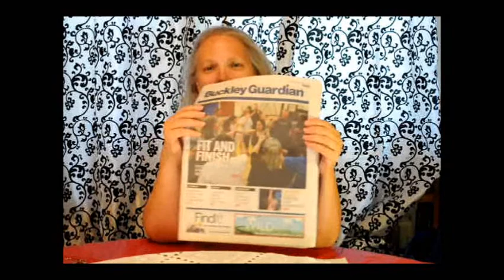I Will Be Hosting A DietBet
You can join now but the starting weigh in is not until 7th of July.
Even if you don't want to work so hard on the weight loss, you can still enjoy a group who is working on the same goals.

MomsOpinion On Life Choices
More than just weight loss.